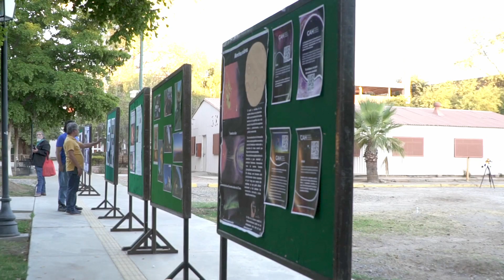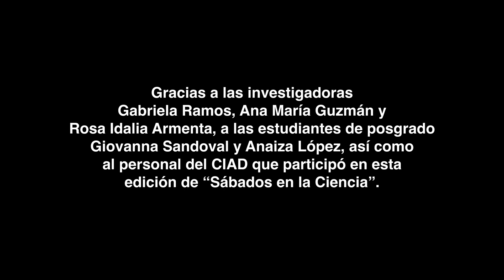Una noche de ciencia, estrellas y astronautas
El CIAD se unió a la celebración de la Noche de Estrellas 2024 en la que se
impartieron dos sesiones del taller “¿Qué comen las y los astronautas?”, en el marco del programa infantil Sábados en la Ciencia Noroeste